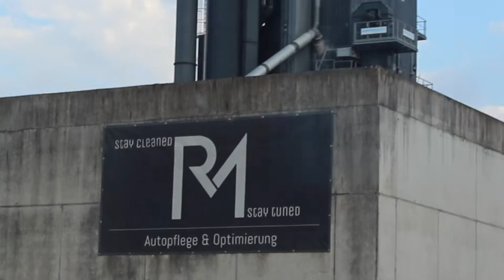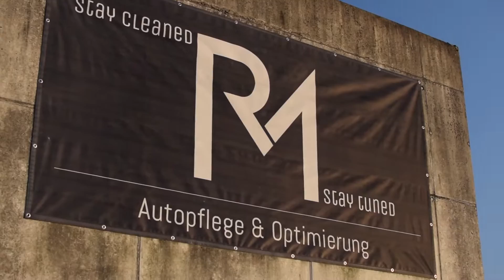H&R Gewindefedern HVF Mercedes C63S Editon one AMG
Vorstellumg RM Rony
und einbau C63S  Editon one AMG